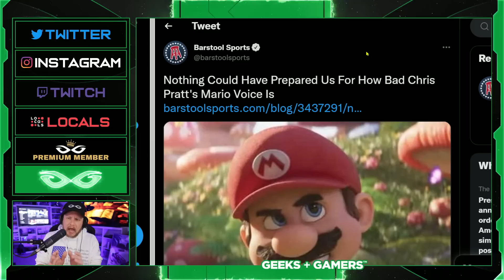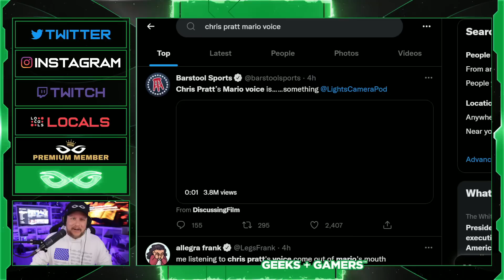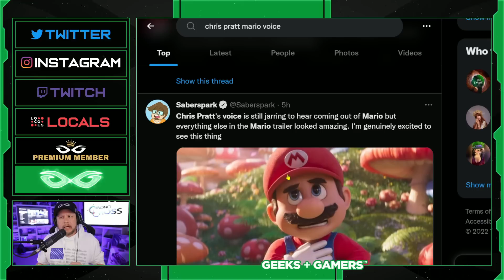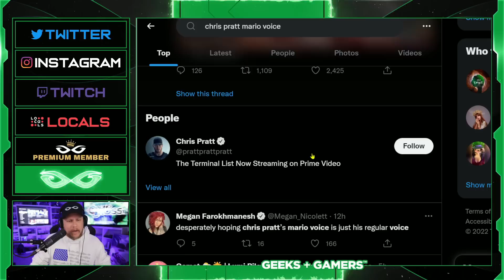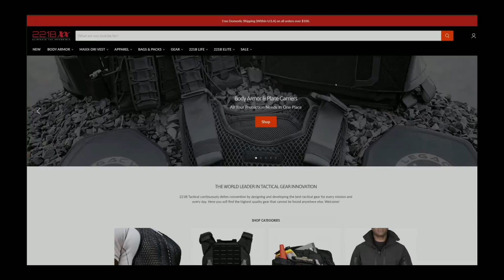The Internet is ROASTING Chris Pratt's Mario Voice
Jeremy Prime
Pensacola
Florida, USA
32524